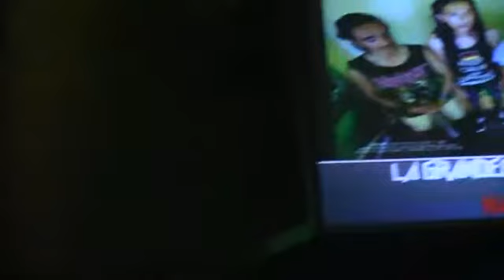MACKILLER - SOCH (LIVE)...3RD INTER-COLLAGE BAND CHALLENGE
MACKILLER BAND - POKHARA - NEPAL